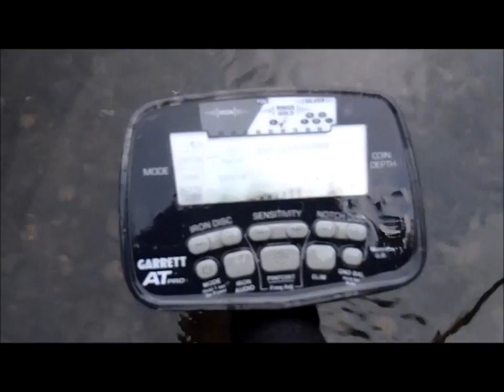Eyeballing And Metal Detecting Civil War Bullets In The River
Dan and I on a great hunt with our Garret AT Pros. We found a sweet spot and were retrieving bullets left and right.

zz